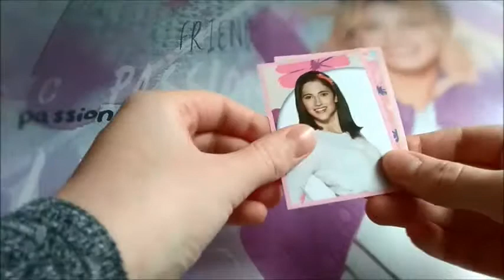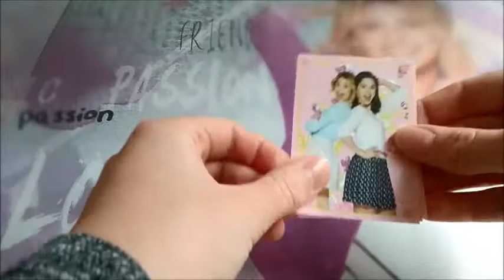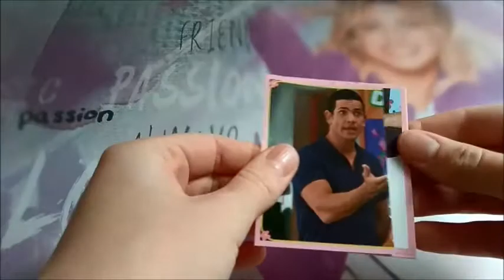Violetta Stickerbox Staffel 3 / 10 Stickertütchen öffnen / Teil 3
Violetta Stickerbox Staffel 3 :

Violetta Kartenbox Staffel 3 :

 🍿 Social Media 📷

✨ Beliebte Videos ✨